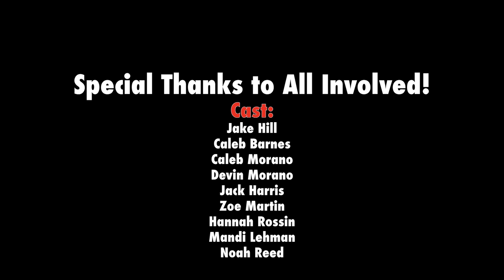Liberty University Stereotypes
2022 Christmas Coffehouse Video Submission